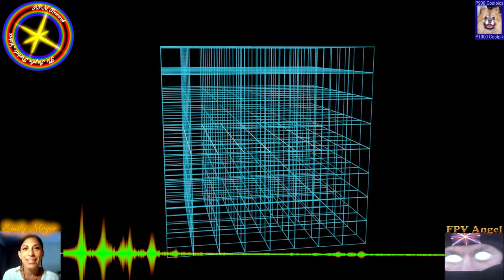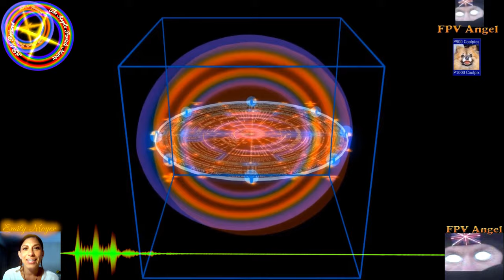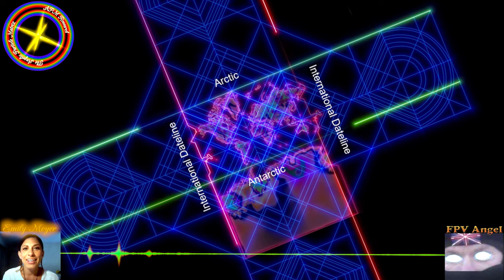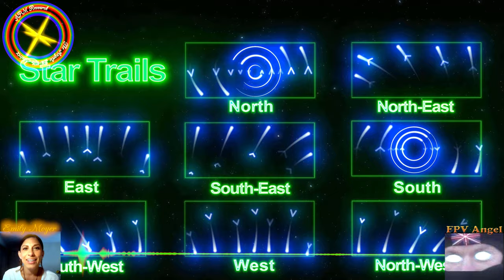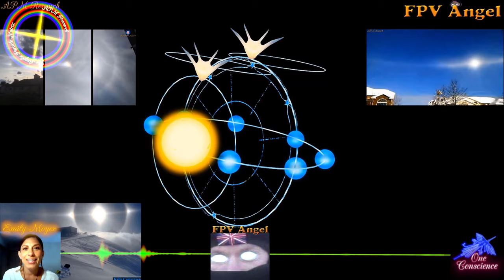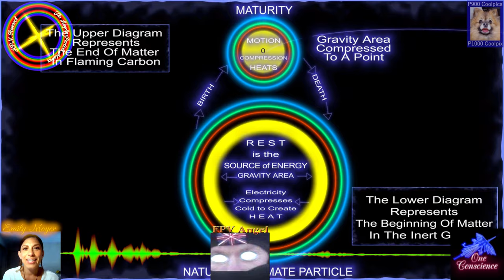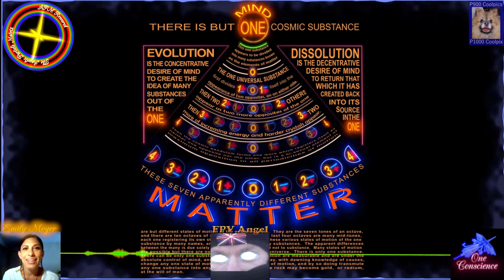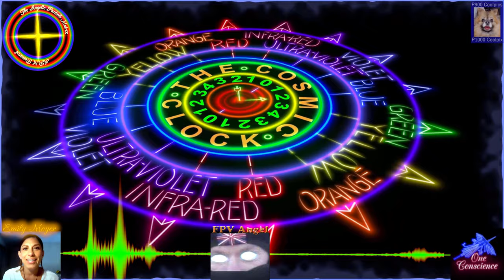APM Research: The Rainbow Realm - With Emily, One Conscience, and FPV Angel.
Emily interviews One Conscience and myself and we discuss various topics related to our research and some topics beyond it.

Special thanks to P900 Coolpics and her husband for the awesome graphics work they bring to APM Research to help illuminate your world.